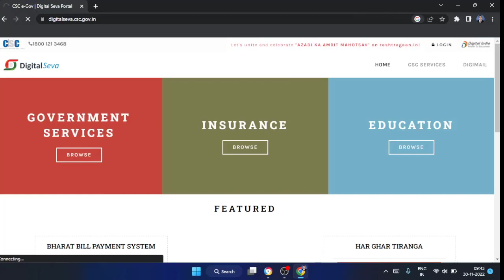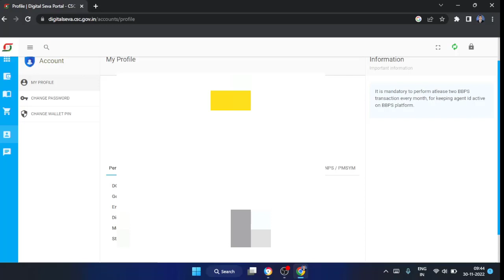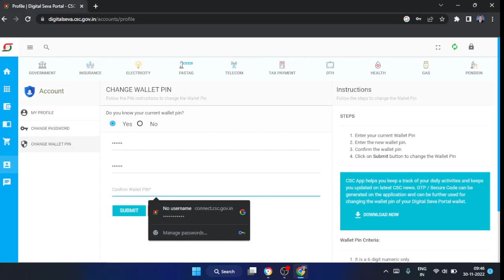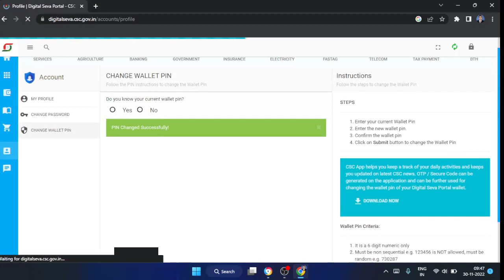OMG🔥 CSC KA PIN KAISE CHANGE KARE, CSC KA WALLETE PIN KAISE CHANGE KARE, COMMON CERVICE CENTER MPIN,